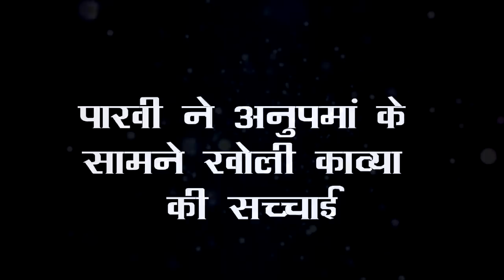ANUPAMA || SHOCKING || फोन पर ANUPAMA को PAKHI ने बताई KAVIYA की घिनौनी सच्चाई